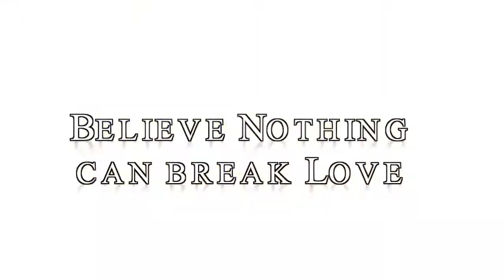Mark&Tle Wedding Present (Trailer)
ตัวอย่าง ภาพยนต์ งานแต่งงาน ของคุณ มาร์ค และ คุณเติ้ล
เขตนิรันดร์ ตันศิริ และ ปวีณัฐฐ์ เลิศทองไทย จัดที่ ริมกก รีสอท เชียงราย
ในแนวทาง พรีเซทความรักบนหนังแอคชั่น

ข้อมูลอื่นๆในงานแต่งงาน

Trailer Weding Present  Tle&Mark
Khetnirun Tansiri Paveenatt lertthongthai
at Rimkok resort chiangrai
1 Dec 2012
concept Action Wedding

โดย hornbill Studio